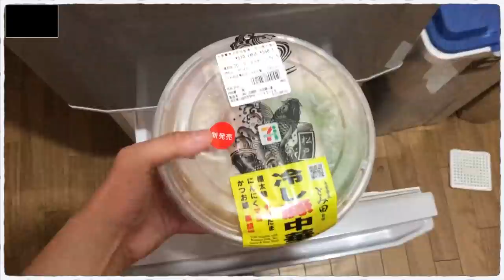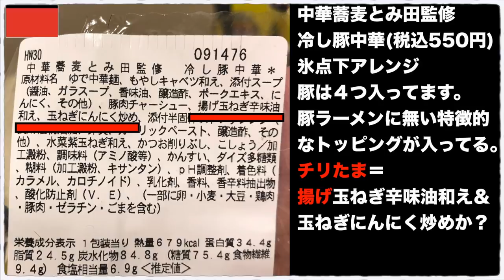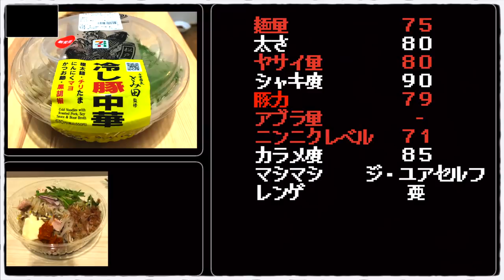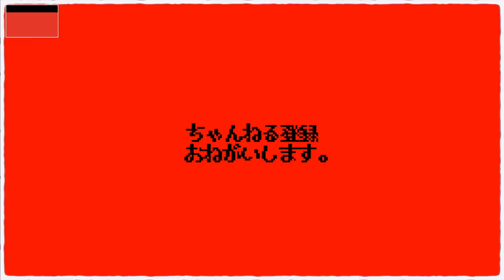冷凍庫ぶち込んで氷点下アレンジした冷し豚中華いくぞ【中華蕎麦とみ田監修冷し豚中華】